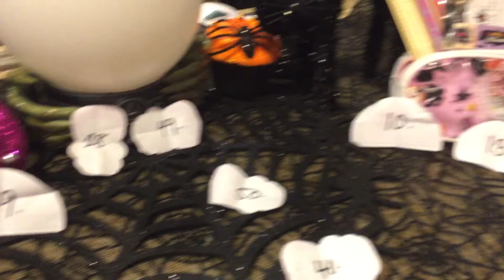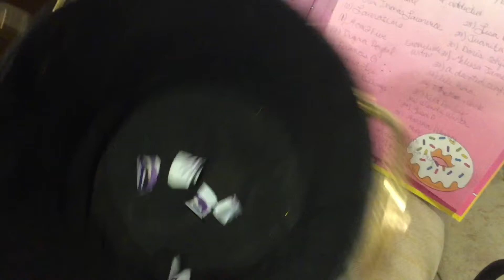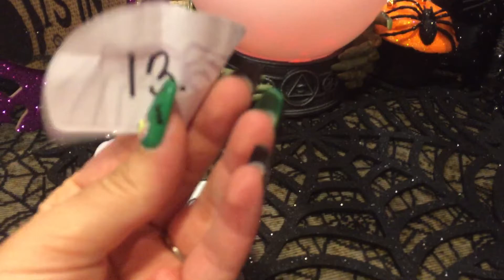You Lucky Little Witch!! Witch raffle for my Daiso Haul Giveaway!! Who's the luckiest of them all??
Hey Everyone! I hope you all enjoyed my Lucky Little Witch Raffle! It was fun and that's what I was going for. Gongrats to Pamela Gades! You are the luckiest witch of them all!